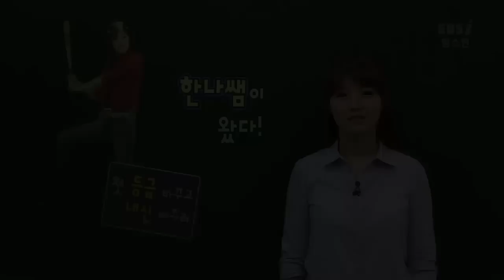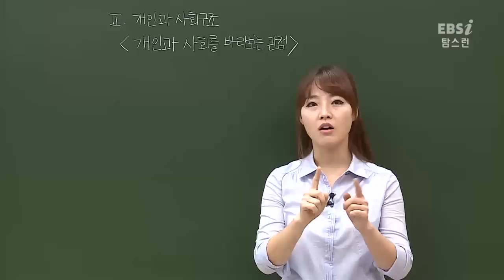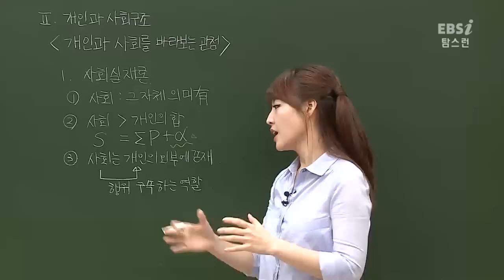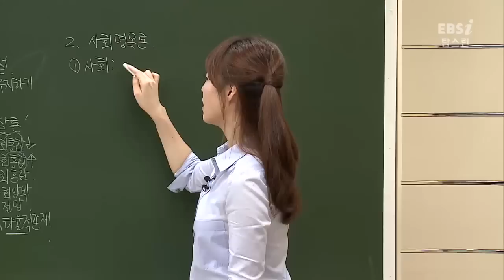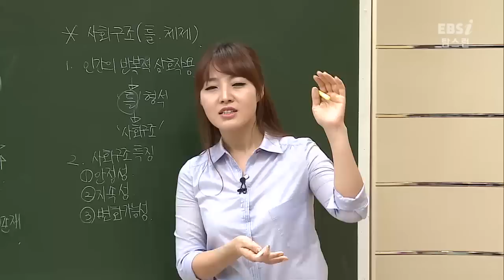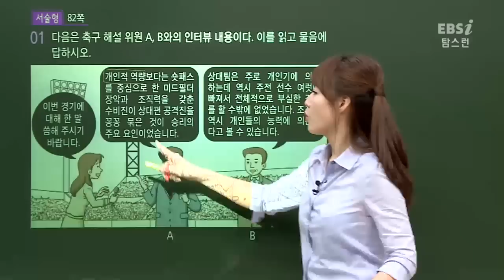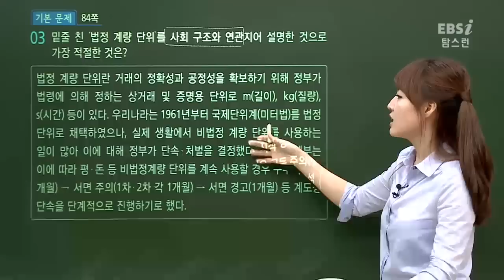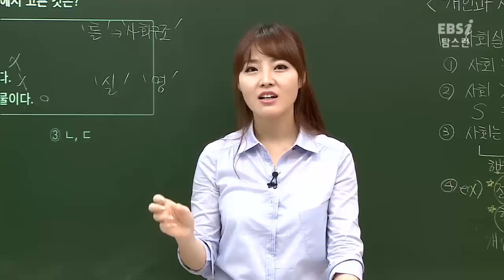[뉴탐스런 사회문화] 16강 개인과 사회를 바라보는 관점 (김한나)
[강의 INDEX]
강의시간[00:45] 15강 능력자 확인
강의시간[02:09] p75 자료탐구 사회계약론
강의시간[06:18] 주요개념
강의시간[10:13] 사회 실재론
강의시간[20:02] 사회 명목론
강의시간[25:09] 사회구조
강의시간[30:20] p80 Q&A1 사회 유기체설의 의미와 유래
강의시간[31:27] p80 Q&A2 사회구조의 특성
강의시간[33:27] p82 1
강의시간[36:40] p82 2
강의시간[38:48] p82 3
강의시간[41:05] p84 3
강의시간[42:11] p84 4